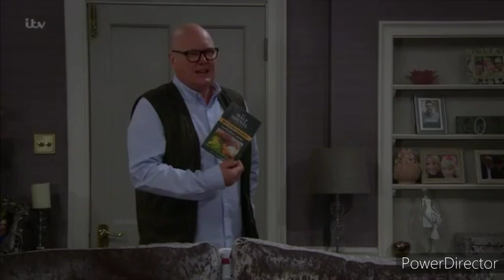Emmerdale Lockdown Special - Chas and Paddy (Part 1) (22nd June 2020)